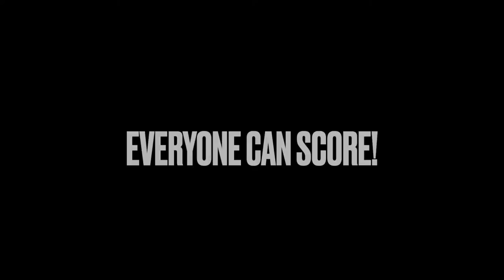Tampa Krewe U-19 2021 highlights